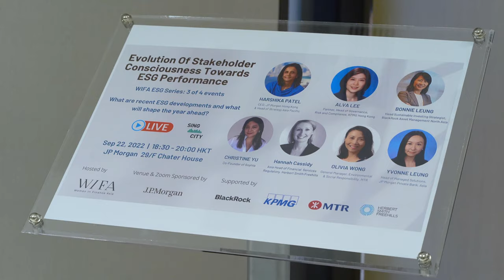WIFA ESG Series 3: Evolution of Stakeholder Consciousness on ESG Performance Sep 22, 2022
On September 22, WIFA launched the ESG Series Part 3 in collaboration with JP Morgan Private Bank. It was a dynamic and interactive discussion led by several industry experts.  "Climate change has been an increasingly important topic for every stakeholder in the industry," pointed out Harshika Patel (CEO, JP Morgan HK). She continued, “It is…becoming ever more important for stakeholders to understand Environmental Social Governance (ESG) performance and help businesses to achieve sustainability goals.”

The event drew 80 participants, and was opened by Harshika Patel, followed by moderator Yvonne Leung, (JP Morgan) The discussion was led by a panel of industry leaders, including BlackRock, Herbert Smith Freehills, KPMG, MTR Corporation, and Sophia. The panel provided the following insights on ESG and future trends:

·       We need to have a standardized metric to view and compare different energy sources and their effects. (JP Morgan)

·       We do see that the standard setters are rapidly developing the disclosure requirements with different scopes. Although there are some commonalities, they need to be harmonized. (KPMG)

·       What we want to see is greater standardisation on social impact metrics and reporting. (MTR)

·       Sustainable investing is not one single outcome for all investors, but rather a spectrum of strategies with different objectives mapping to different investors’ sustainability and financial goals. (BlackRock)

·       The trend in future ESG focus would be finding the right target first and knowing your goal. Always ask yourself, what return am I looking for? Then you can find the right product. (Sophia)

·       ESG will remain a top priority for most companies. However, companies will need to be mindful of how they keep ESG at the top of their agenda in the next 5-10 years while managing competing business priorities in the face of economic uncertainty. (Herbert Smith Freehills)

WIFA would like to thank the moderator and panel speakers for sharing their insightful remarks on ESG developments and trends that will shape the year ahead. And a special thank you to Harshika Patel for opening remarks on the importance of ESG in today’s challenging global economy.